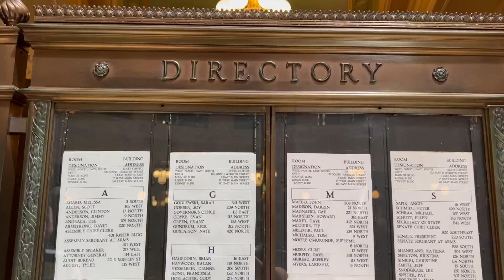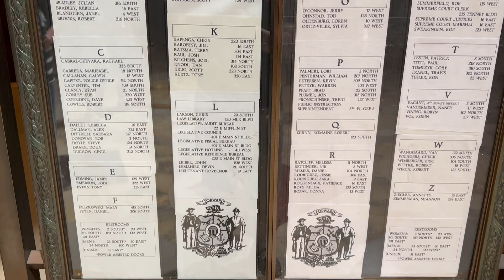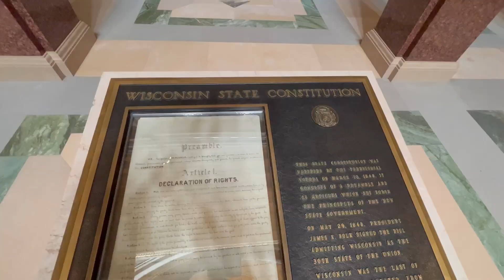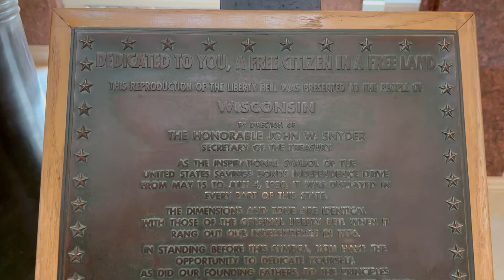Vol72.0 - The State Capitol in Wisconsin | A Self Tour ! Amazing Views !!! 😃😃😃